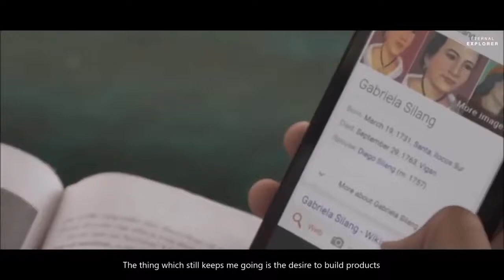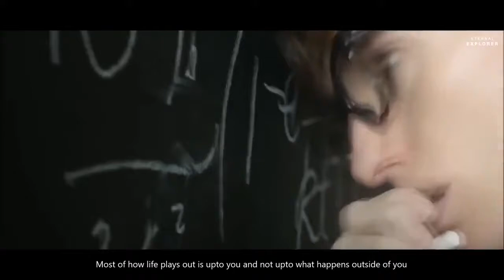Google CEO SundarPichai Dream Passion Best Advice Video Film Speech